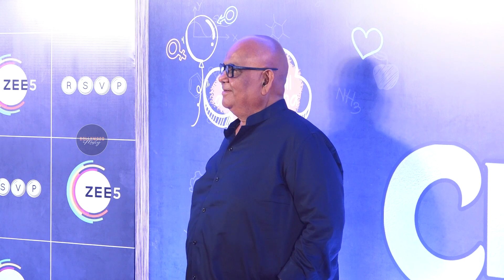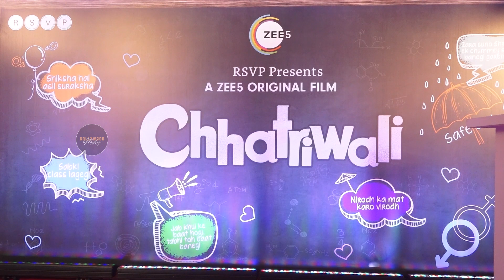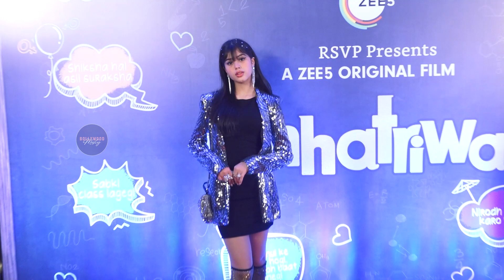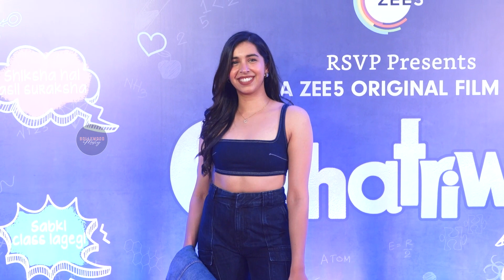Red Carpet Premiere Of Zee5 Upcoming Original Film Chhatriwali || Bollywood Mastiz